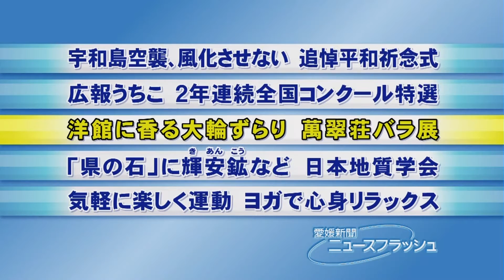萬翠荘バラ展・愛媛新聞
第６２回萬翠荘バラ展が１０日、愛媛県松山市一番町３丁目の萬翠荘で始まった。今回のテーマは「情熱の赤い薔薇（ばら）」で、色鮮やかな大輪が甘い香りとともに来場者を魅了している。１５日まで。